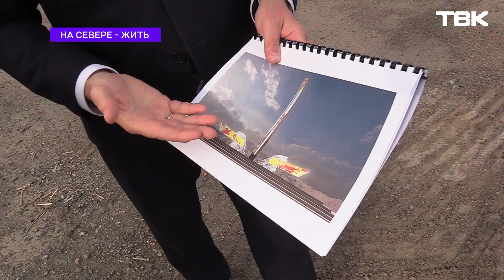Пешеходная улица в Норильске: для чего она нужна и какие площадки будут на променаде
Зачем в Норильске, где 9 месяцев зима, навсегда делают пешеходной целую улицу? И какие площадки планируют разместить на будущем променаде? Спросили напрямую у главы северного города Дмитрия Карасёва. Ответы – в новой серии проекта ТВК «На Севере - жить».